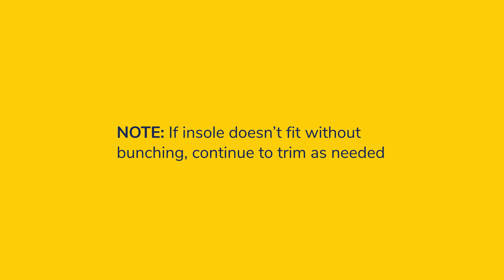How to Use Dr. Scholl's Full Length Insoles